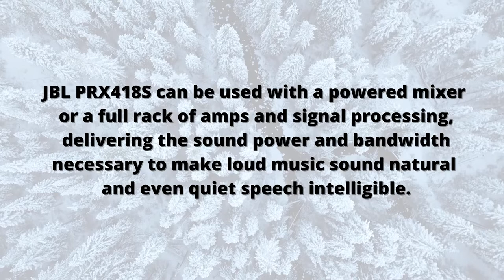JBL PRX418S 18-inch passive subwoofer sound system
JBL PRX418S is an eighteen inch subwoofer which, when combined with the two-way models, provides a sub/sat system capable of generating 135 dB of full-range, high quality audio. PRX400 passive speakers were designed to provide the sensitivity, frequency response and power handling needed to address a multitude of demanding audio environments while still being reasonably priced. For musicians, DJ’s, House of Worship, public address, or suspended in a commercial environment like a school or nightclub, they can be used with a powered mixer or a full rack of amps and signal processing, delivering the sound power and bandwidth necessary to make loud music sound natural and even quiet speech intelligible. Comprised of tour tested JBL components in rugged enclosures with professional connectors and suspension points, three 2-way designs and an 18" sub-woofer tackle tough jobs affordably and professionally.
JBL PRX418S 18" Subwoofer
18-inch JBL Selenium driver
Large vent area
Durable design
PRX418S is an eighteen inch subwoofer which, when combined with the two-way models, provides a sub/sat system capable of generating 135 dB of full-range, high quality audio.
Power (800W, Continuous)(3200W, Peak)
Height (mm)678.0
Width (mm)536.0
Depth (mm)615.0
Weight (kg)36.0
JBL PRX418S For musicians, DJ’s, House of Worship, public address, or suspended in a commercial environment like a school or nightclub,